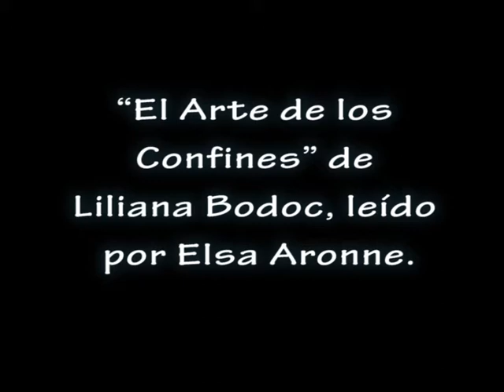Ciclo de Lecturas de Cuarentena: “Lecturas de Corona”- “El Arte de los Confines”, lee: Elsa Aronne.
La Biblioteca Archivos y Centro de Documentación Maurico A. López, les trae un Ciclo de Lecturas en cuarentena titulado: "Lecturas de Corona".
Distintos actores y colaboradores de la biblioteca se reúnen para compartir lecturas, citas, pensamientos, recomendaciones y mucho más...

En esta ocasión Elsa Aronne nos lee un fragmento del “EL Arte de los Confines” escrito por Liliana Bodoc.